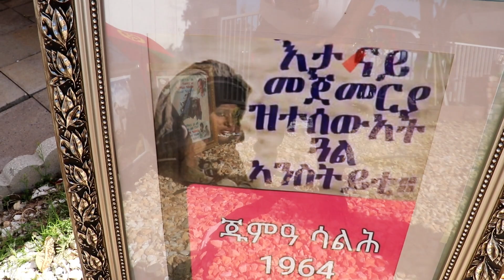deheb and tekste santa rosa